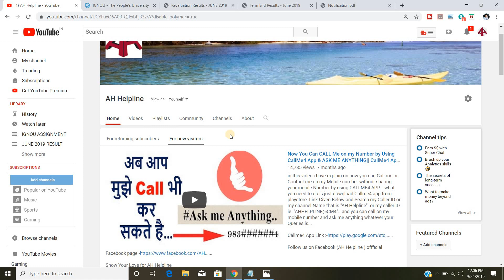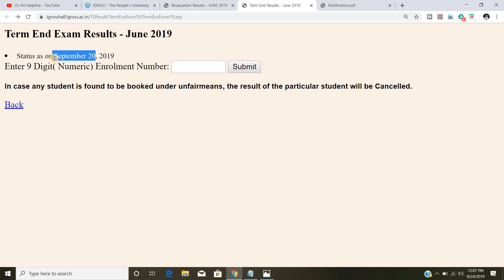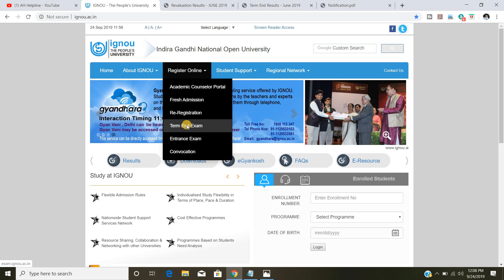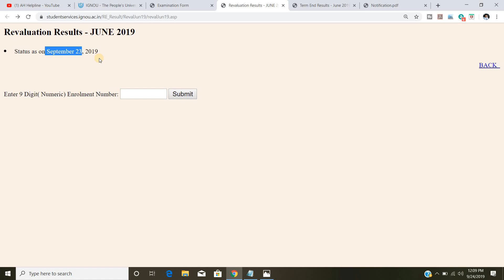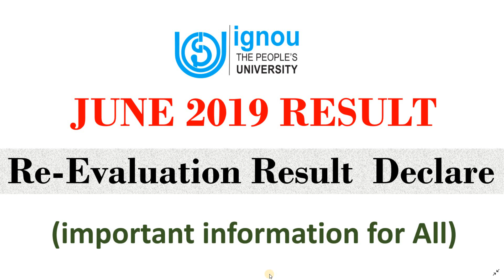IGNOU JUNE 2019 RE-VALUATION RESULT PUBLISHED || IMPORTANT INFORMATION FOR ALL|| CHECK YOUR RESULT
IGNOU JUNE 2019 Re-Evaluation Result Declare...IGNOU has Published the first update of JUNE 2019 Revaluation Result...Those who has applied for Revaluation or paper Re-checking Can Check there Revaluation Result. Links Given Below..

My LAPTOP :-

My Mic :-

Pilot v7 Pen (USE THIS PEN FOR YOUR EXAM) (AMAZON)

IGNOU HELPBOOK(SOCIOLOGY)-